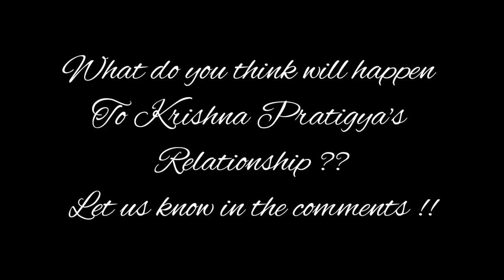Pratigya season 2 new promo - latest update